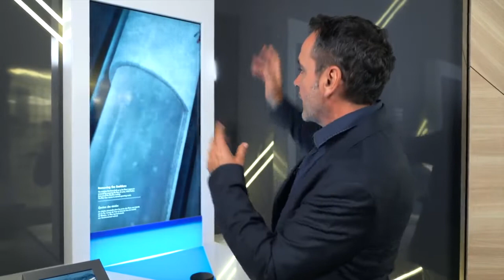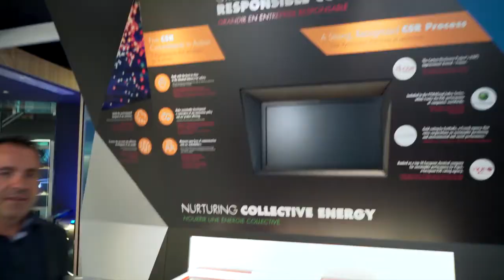Inside Materials - La filtration de l'eau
Situé au cœur du siège social à Colombes (France), L'atelier 4.20 a pour objectif de mettre en lumière le savoir-faire d'Arkema, d’incarner la vision de chimie innovante que porte le Groupe. Défi de l’allègement dans les transports, développement des énergies nouvelles, maisons mieux isolées et plus confortables, révolution de l’impression 3D... Depuis 2017, nos innovations et notre chimie se révèlent plus que jamais dans cet espace d'expérimentation de 200m² : L’atelier 4.20 by Arkema.

Dans cet épisode notre médiateur scientifique vous explique nos solutions liées à la filtration de l'eau.